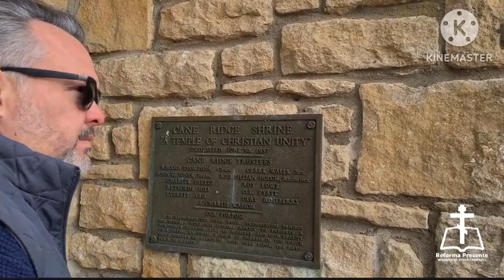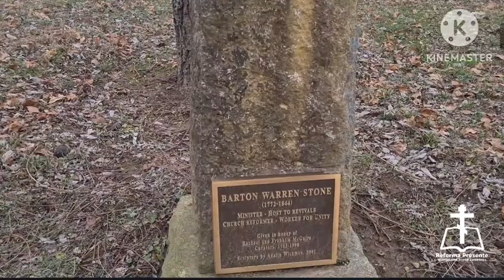Avivamento de Cane Ridge (um pouco da história das igrejas de Cristo)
AVIVAMENTO DE CANE RIDGE, KY FOI UM ACAMPAMENTO DE IRMAOS PRESBITERIANOS NO INICIO DO SECULO 19 AONDE MAIS DE 20 MIL PESS0AS FORAM IMPACTADAS POR UMA PREGAÇÃO UNICAMENTE PAUTADA NA SUFICIÊNCIA DE JESUS CRISTO PARA A UNIDADE DA IGREJA E TAMBÉM PARA UM GOVERNO NEI TESTAMENTARIO PARA A IGREJA DE JESSUS.